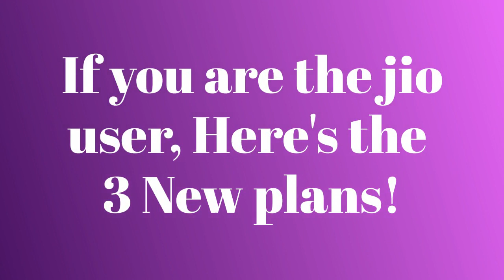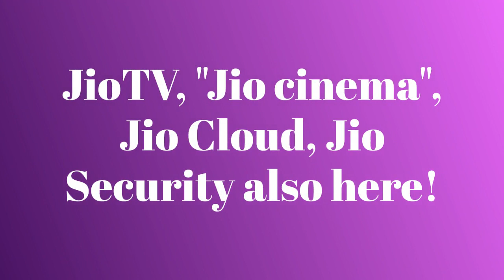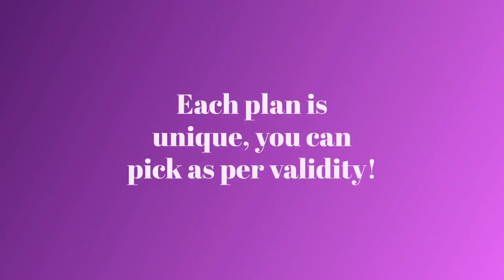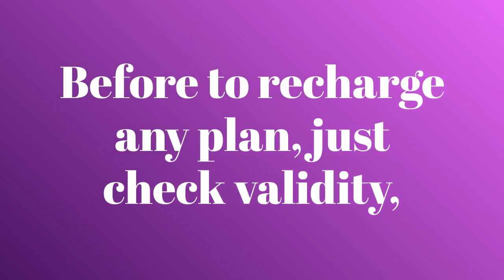jio ipl2023 plans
jio introduces the sportspack for ipl2023 In this video i will tell about the plans and its benefits!